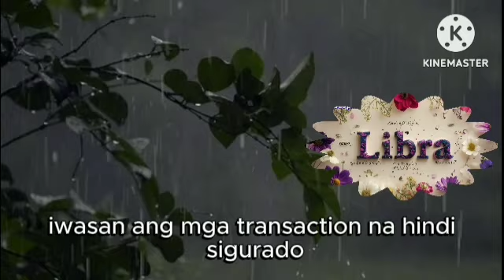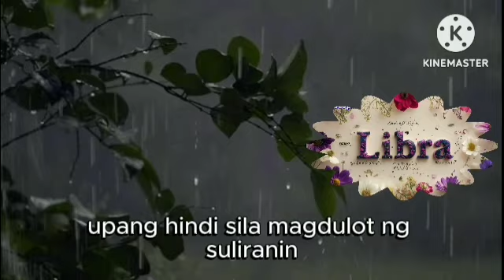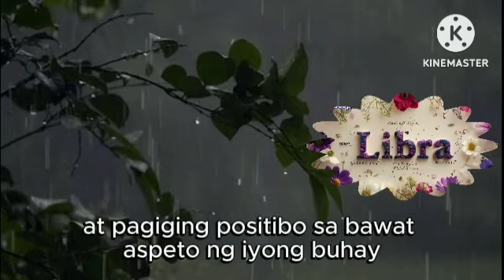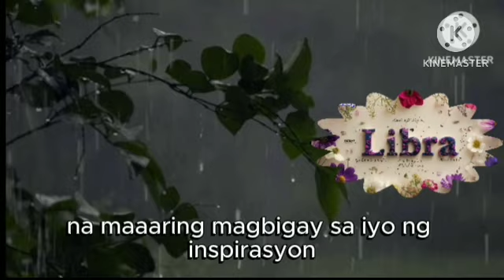LIBRA Horoscope September 18, 2024#Gabay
Daily Horoscope